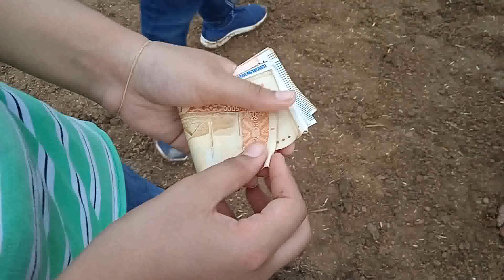Sohrab goat Mandi Mai soda hogaya#Sohrab goat Cattle Updates#16/July/2021